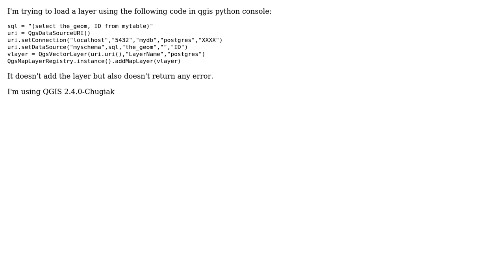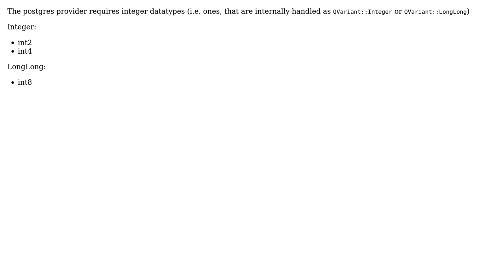GIS: Cannot load postgis layer from sql string in pyqgis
With thanks & praise to God, and with thanks to the many people who have made this project possible! | Content (except music & images) licensed under CC BY-SA | Music | Images & others | With thanks to user Matthias Kuhn user Leonidas and the Stack Exchange Network Trademarks are property of their respective owners. You are responsible for your own actions.